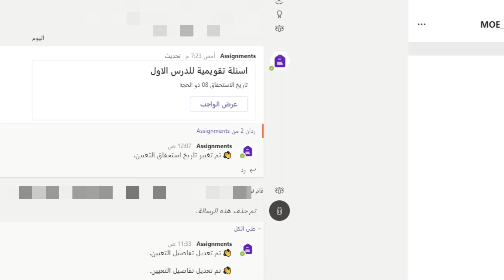تكنوسوفت - حل الواجبات في تيمز - للطلبة - سلسلة التعامل مع تطبيق تيمز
تقديم أ.محمد الأيوب
الإعداد والمتابعة الفنية أ.الجازي العتيبي -  أ.محمد الخليجي

مشروع تكنوسوفت لتوظيف تطبيقات أوفيس 365 في التعليم بدولة الكويت ...
التوجيه العام للحاسوب بالتعاون مع التواجيه العامة للمجالات الدراسية 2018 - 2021